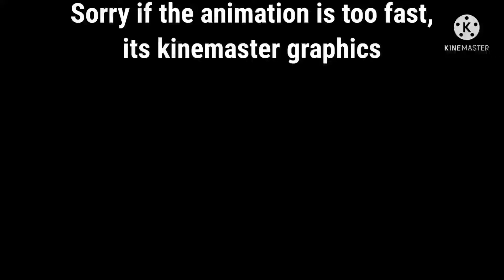Lego Boys Adventure 24b: Robot Trouble